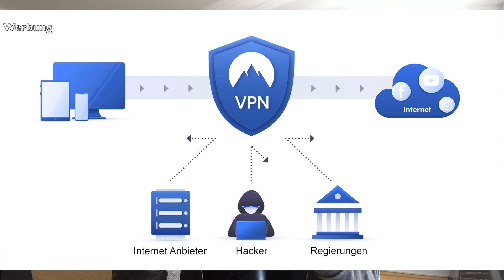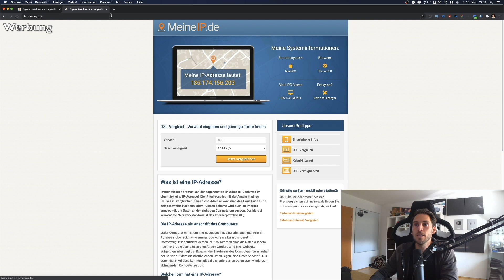Inflation 2020 beginnt: Krankenkassen erhöhen massiv die Beiträge und C ist schuld!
📰Quellen
Die Kosten der Krankenkassen steigen massiv an, dadurch steigen unsere Beiträge für die Krankenversicherung, so werden die Beiträge für die private- und die Pflichtversicherung erhöht.